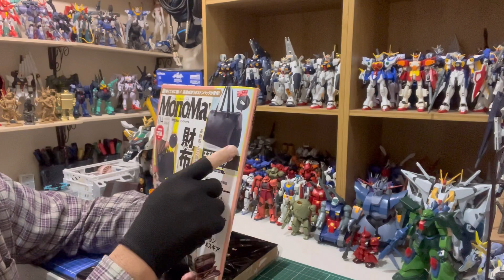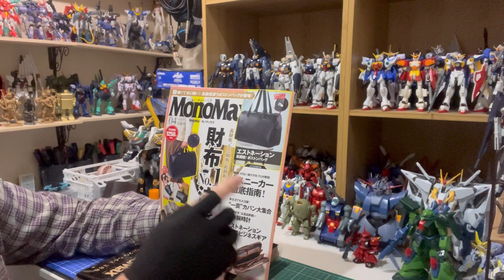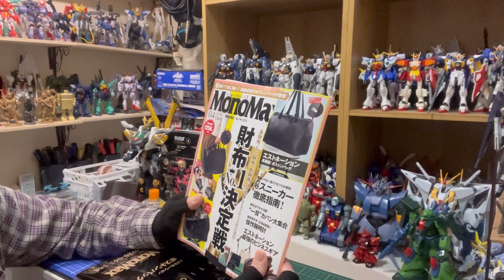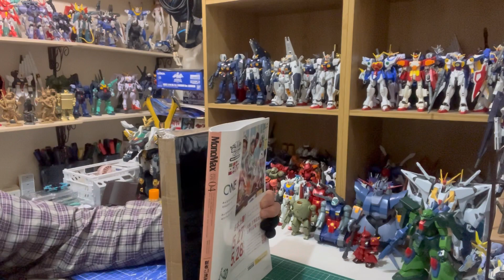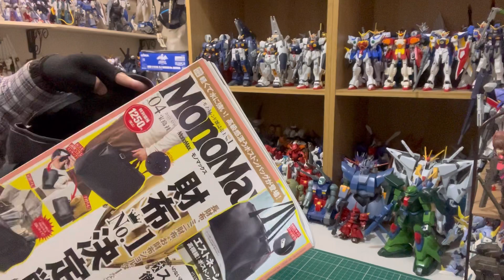【雑誌付録】MonoMax4月号 エストネーション ボストンバッグ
【雑誌付録】
MonoMax4月号
エストネーション ボストンバッグ

◆サイズ(約)
H28×W40×D18cm